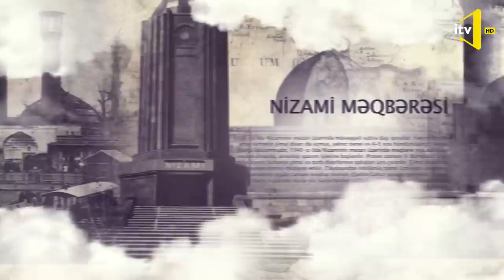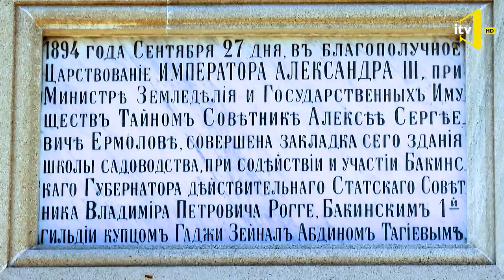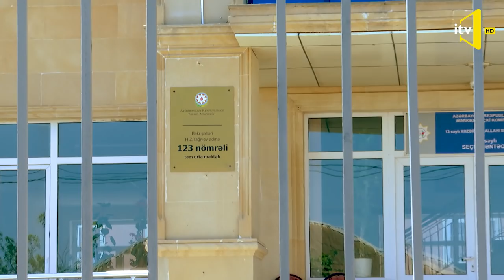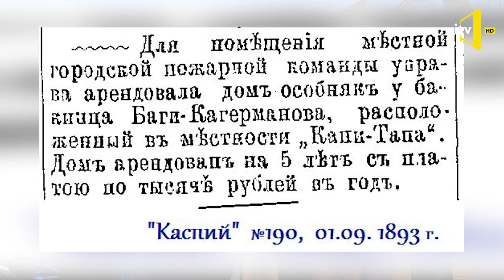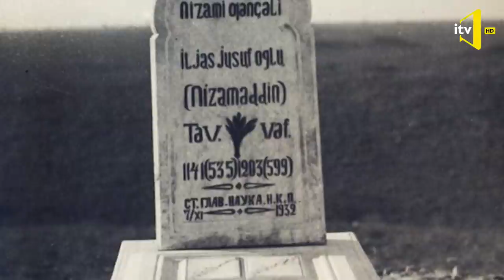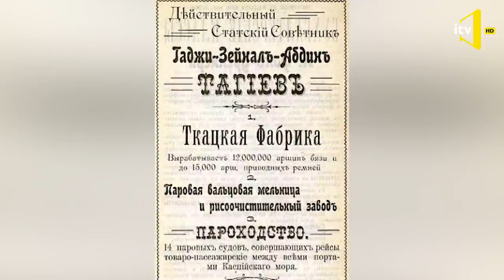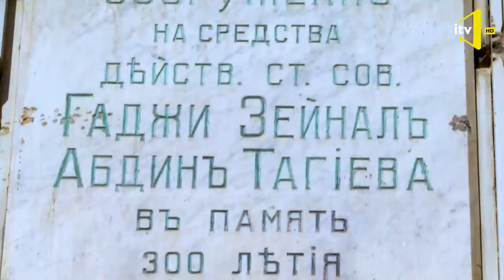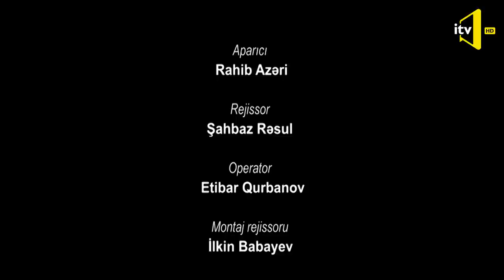Yaddaş - 24.05.2020 - Hacı Zeynalabdin Tağıyev -ictimai fəaliyyəti